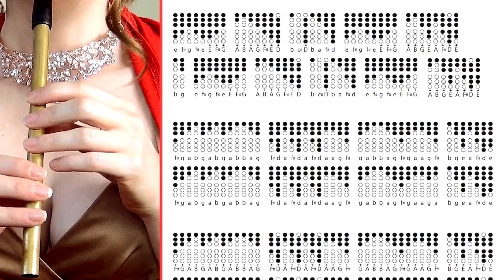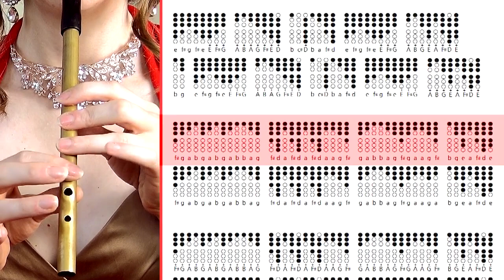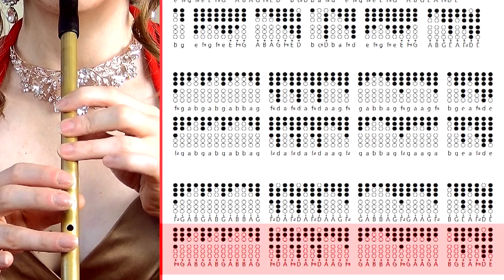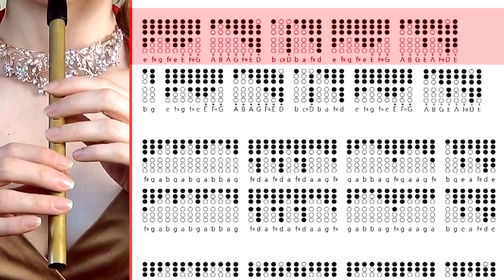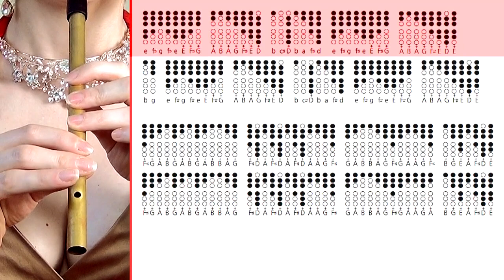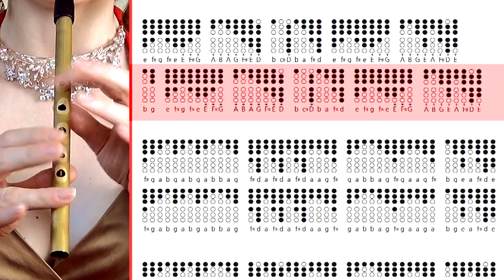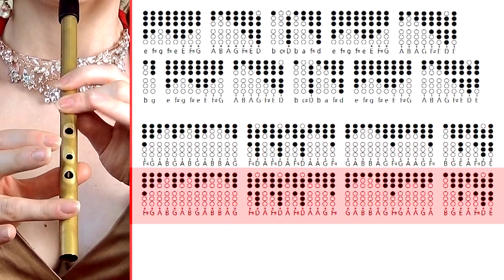The Sailor's Wife Jig / River's Dance (Firefly) - TIN WHISTLE TABS TUTORIAL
HELLO BEAUTIFUL PEOPLE IN 2021! WISHING YOU ALL A VERY HAPPY NEW YEAR :)

We have SO many exciting tunes coming up in January, but we're kicking off with the amazing Irish Jig - The Sailor's Wife - also featured in the TV Series 'Firefly' as River's Dance. It's fast, it's pretty and now, it's achievable with this step by step tin whistle tutorial and tabs. SO, grab your D whistles, and let's DO THIS!

If you'd like to commission a song to appear on my channel for more details.

00:00 - Intro
00:30 -  D Whistle Cover
01:45 - D Whistle Tutorial
04:59 - D Whistle Slow Play Along
07:18 - D Whistle Fast Play Along

I'm playing a Chris Wall Sweetbrass from: chriswallflutes.com